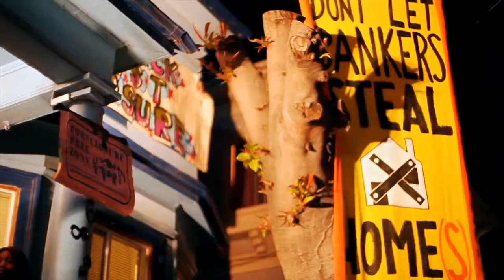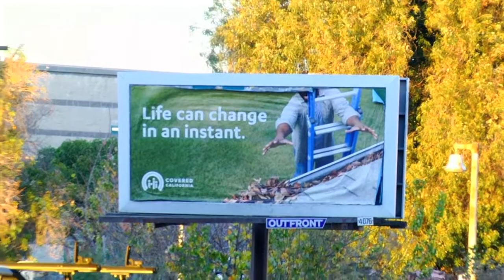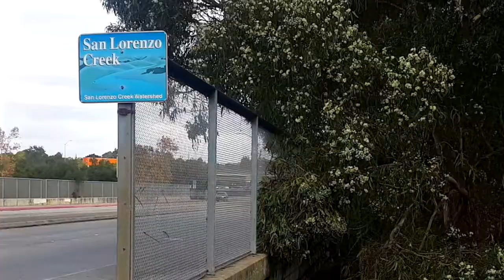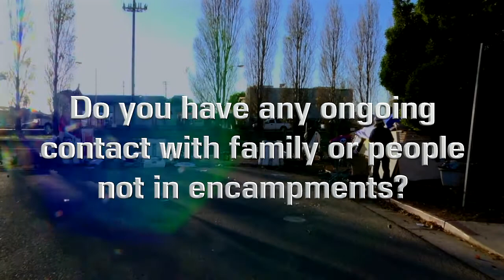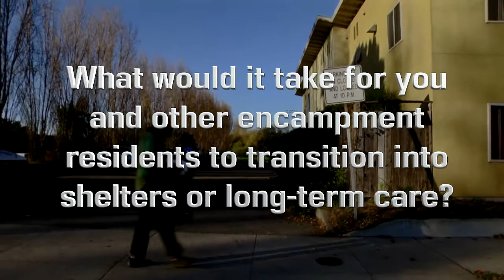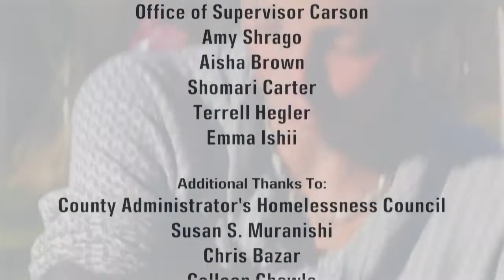Voices of the Homeless in Alameda County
Homeless Summit 2018